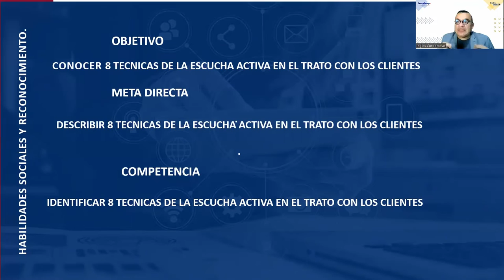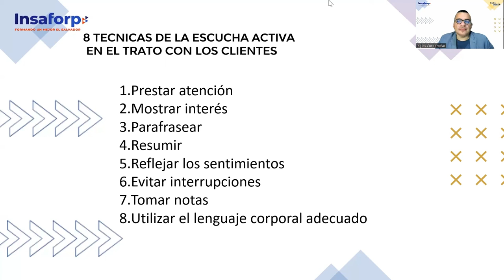SESION 16 -8 técnicas de escucha activa en el trato con los clientes